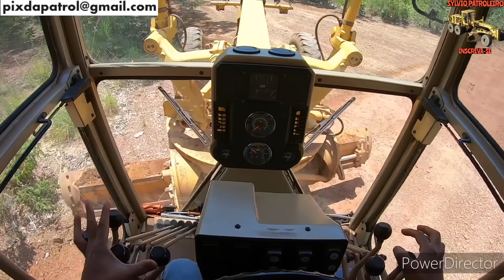CHEGANDO NA LADEIRA DAS PEDRAS / Motoniveladora caterpillar 120k grader niveleuse motoconformadora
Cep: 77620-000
Trator máquina operador patroleiro estrada vicinal cascalhamento patrolamento ladeira pá carregadeira escavadeira hidráulica suruana Aparecida do Rio Negro Tocantins raspando base asfalto terraplanagem PIX DRONE DJI mini2 XCMG Gr 1803